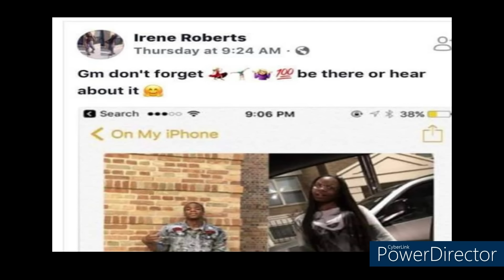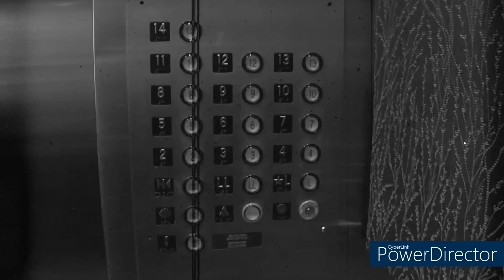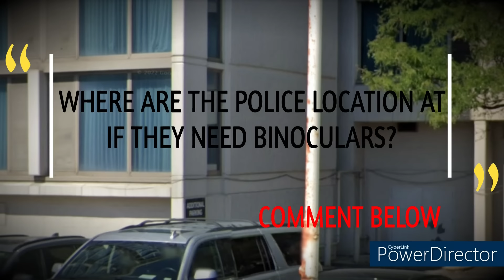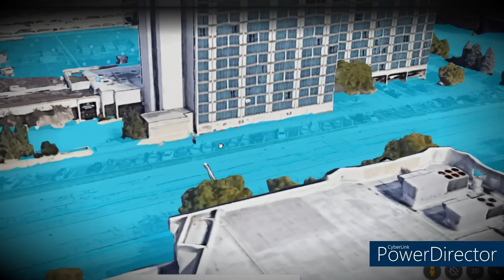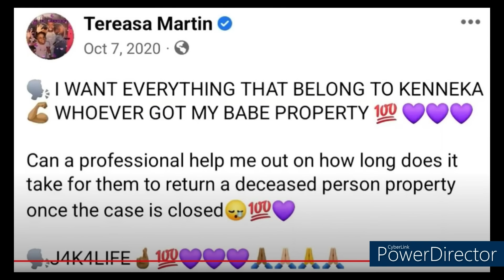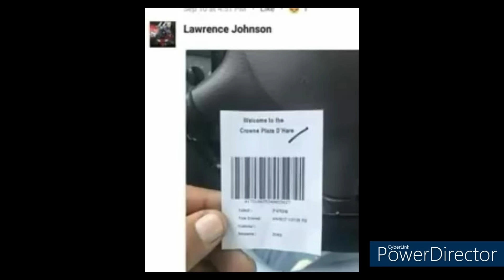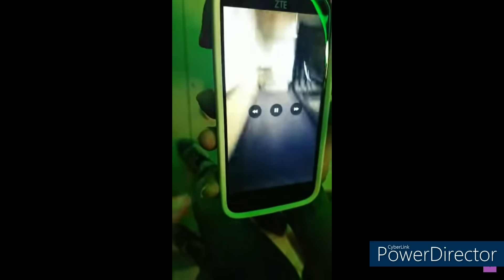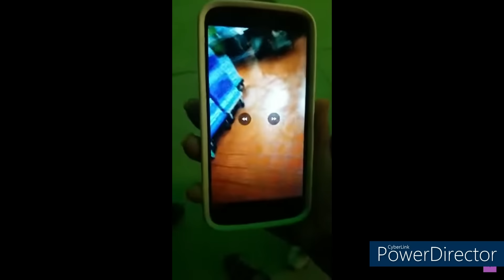KENNEKA JENKINS PROOF SHE WAS UNALIVE FOR 36 HOUR BEFORE THE 9TH